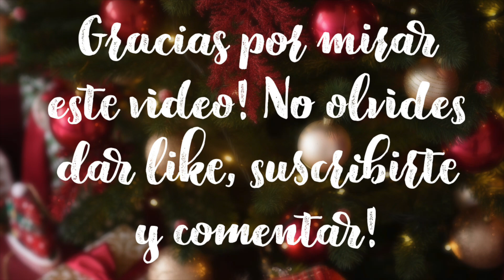RECALENTADO 💃🏻VAMONOS A LA BODA EN IRAPUATO🍓🇲🇽